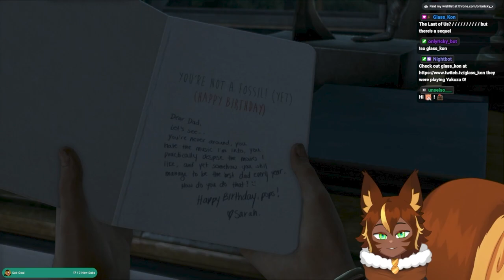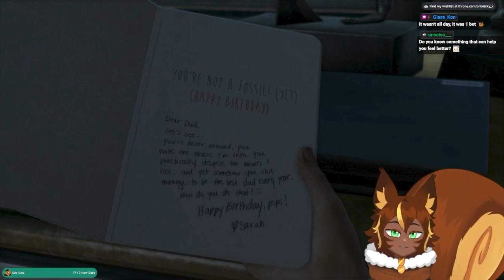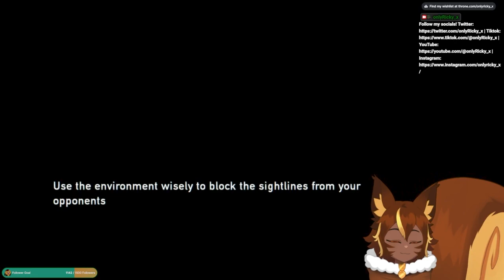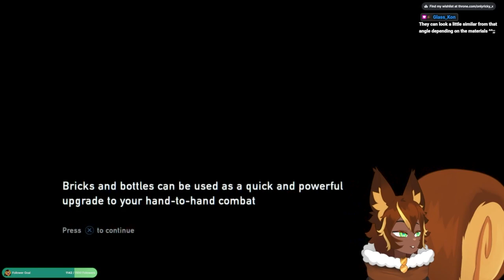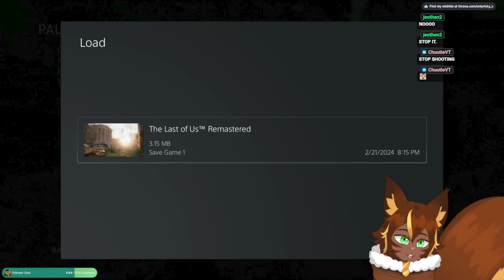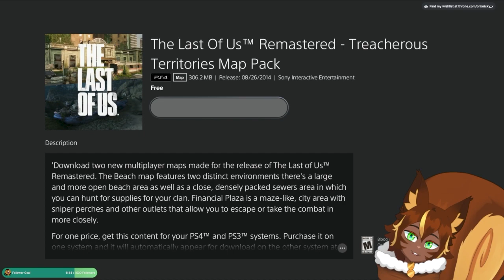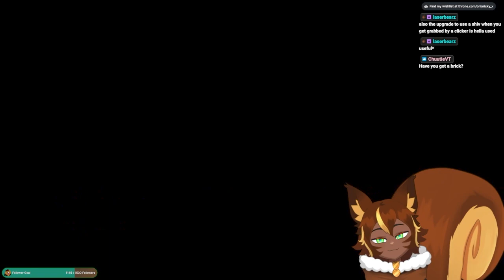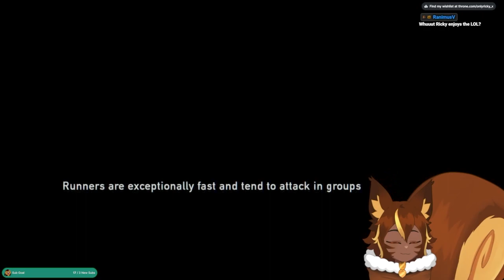[The Last of Us] It Hurts - Episode 1 - Twitch Vod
A Twitch vod of my The Last of Us stream

If you want more content from me follow the other socials as well!